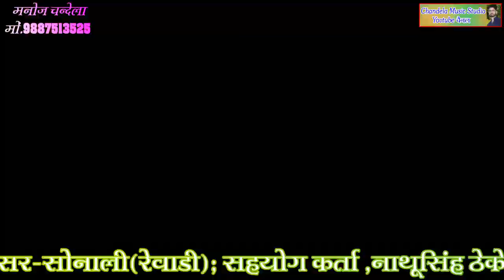(58)फौजी बन जाईयो राजा नाम अमर कर जाईओ | Bhanwar Khatana & mamta Gupta | Gurjar Rasiya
Chandela Music Studio  Presents ;-

◆Song :-  Foji Ban Ja Mere Yaar
◆Singer :Bhanwar Khatana & mamta Gupta
◆Artist :- Saloni
◆Label :- Chandela Music Studio